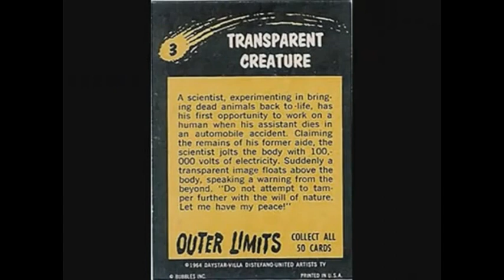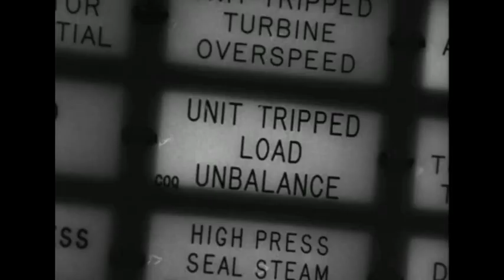THE TRANSPARENT CREATURE - THE OUTER LIMITS TOPPS CARD ADVENTURE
A scientist tries to resurrect a dead colleague.